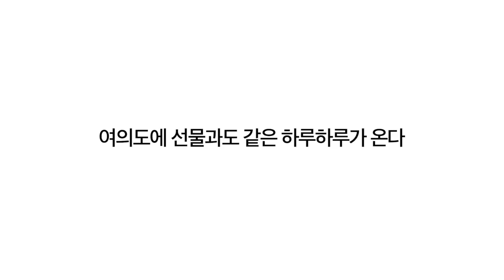아크로 여의도 더원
여의도 아크로 더원
수익형 부동산 투자 정보